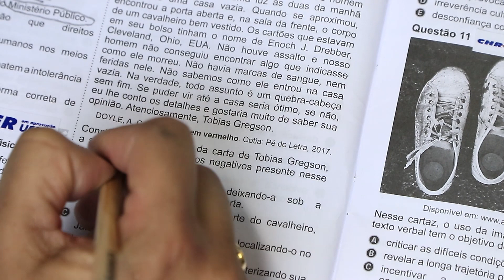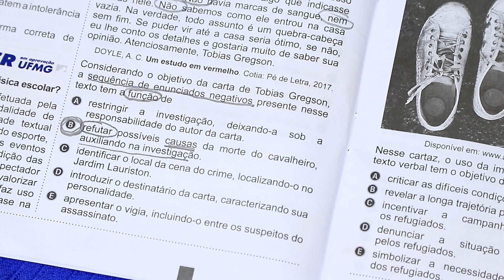Gabarito ENEM 2019 CHROMOS - Prova Amarela: Questão 09 | Linguagens e Códigos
Confira a correção da prova de Linguagens e Códigos do ENEM, respondida pelo(a) professor(a) Aline Medeiros!